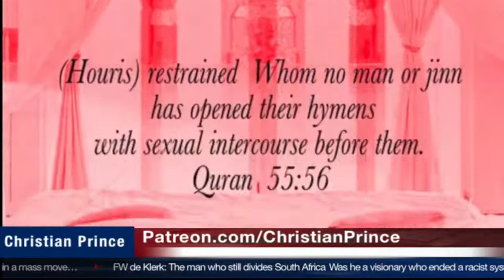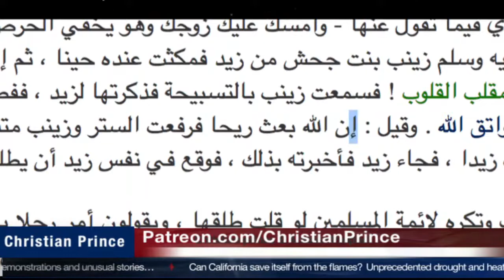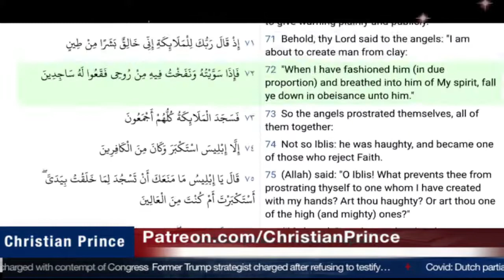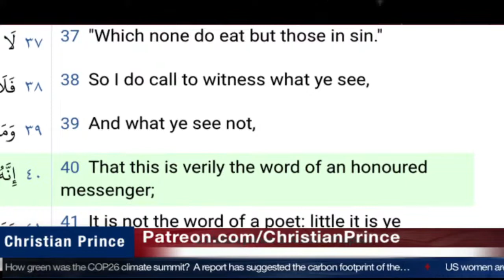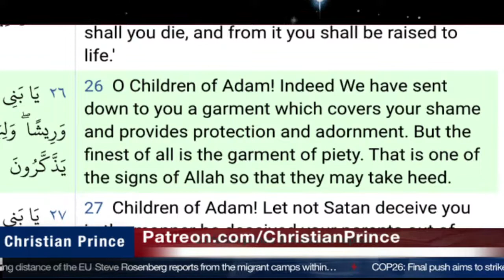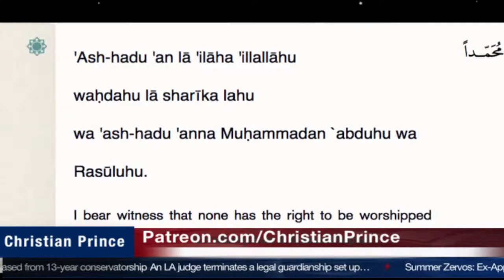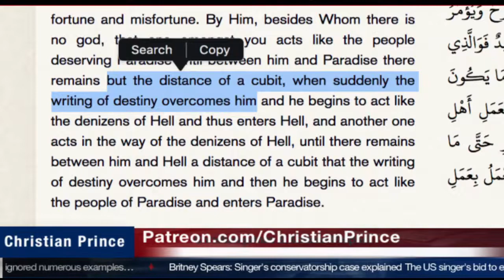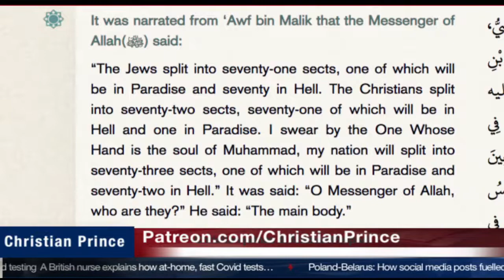Muhammad a Prophet? What is your Proofs?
Please Note: This channel "Amir Zaidain" is not Christian Prince's channel but only serving the Lord and the same cause. I Share his videos and many other good Brothers and sisters in faith & Humanity if it help to share the Truth.